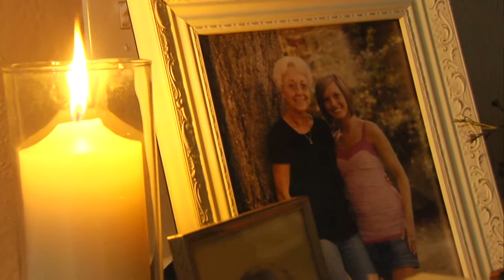Ashley and Brian Reception